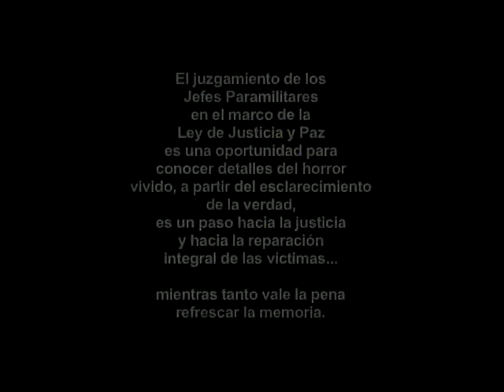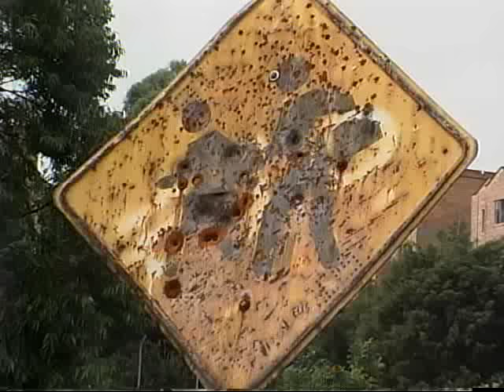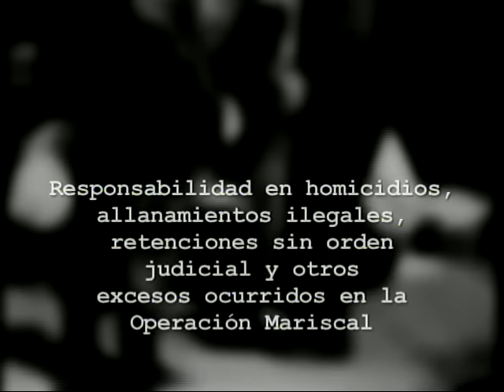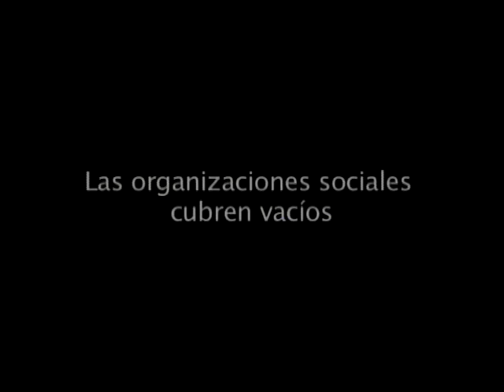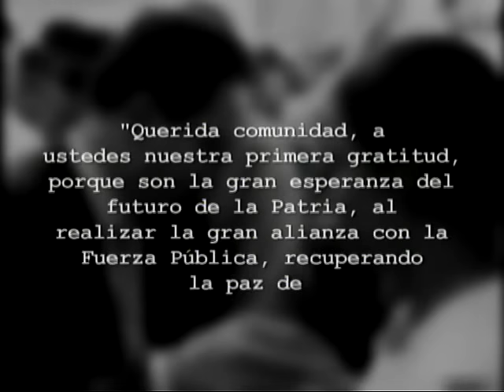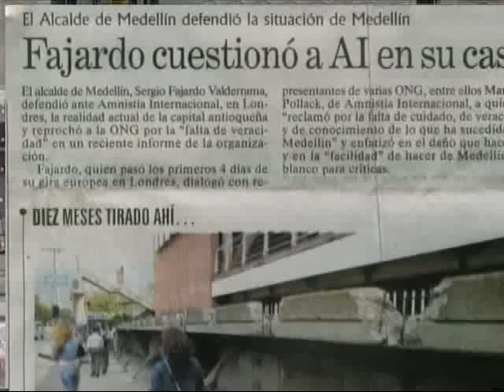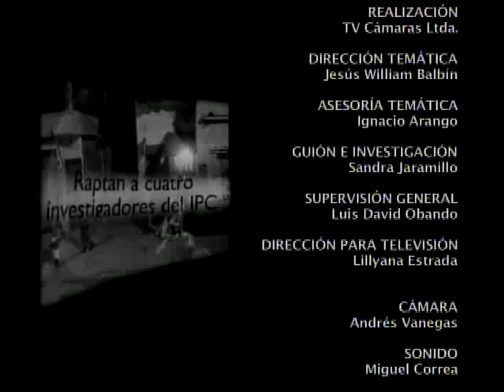Temporada Dos - Capitulo 3. Comuna 13, Bajo Fuego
Esta comuna conformada por 23 Barrios y tiene unos 135.000 habitantes. En Marzo y Octubre de 2002 tuvieron lugar allí las operaciones Mariscal y Orión, respectivamente, desarrolladas por las fuerzas del Estado. Los despliegues militares llevados a cabo fueron fuertemente criticados por diferentes organizaciones de Derechos Humanos.